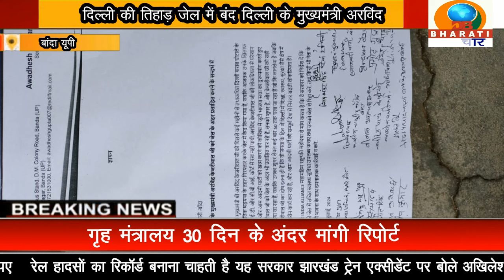बांदा:केजरीवाल की रिहाई के लिए इंडिया गठबंधन का ज्ञापन दिल्ली की तिहाड़ जेल में बंद